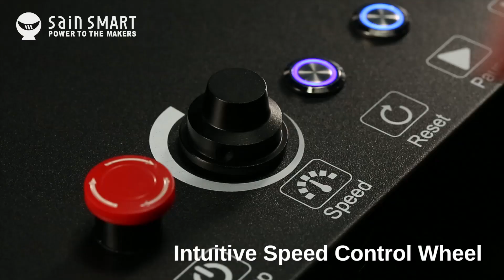SainSmart Genmitsu PROVerXL 4030 CNC Router & One-Year Carveco Maker Subscription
The Genmitsu PROVerXL 4030 Benchtop CNC machine is a new class of easy to assemble and ready to go kits. It's great for an endless variety of cutting, drilling, and carving operations on a variety of materials including wood, MDF, plastics, foams, vinyl, and aluminum.

Take your creativity to the next level working with REAL materials and the Genmitsu PROverXL 4030 Desktop CNC.